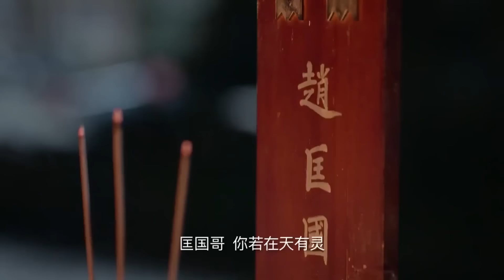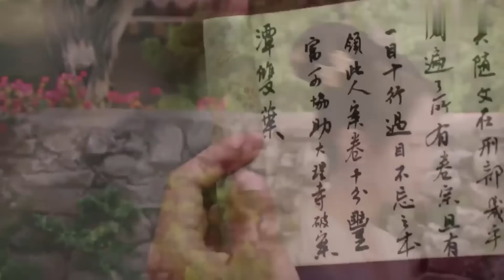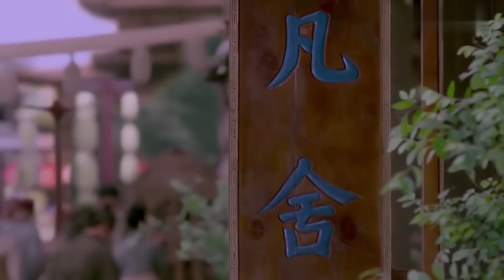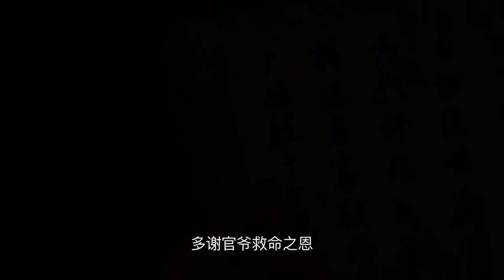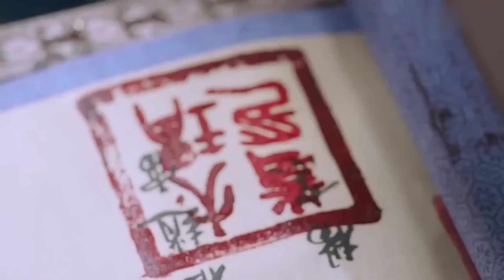长安密探 Goddess Detective Of Chang'an 01 | 大唐版“柯南”鞠婧祎，联手神级侦探团屡破奇案💘徐海乔（《苍兰诀》、《梦华录》、《花千骨》）&鞠婧祎& 刘冠麟（《赘婿》）